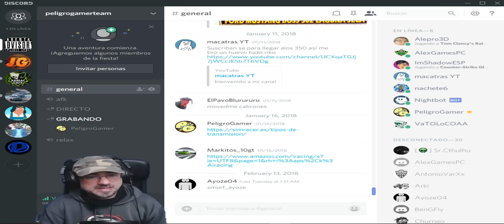250 EAST COMPLETO 🎮 MONSTER ENERGY SUPERCROSS #1 en Gameplay Español 21:9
Dia 1 de este game en GamePlay Español donde vamos a ver la categoria 250 east del modo trayectoria ... -- UNETE Al canal para videos editados y directos de juegos como MONSTER ENERGY SUPERCROSS ▼▼▀▄▒▓ MOSTRAR MAS LEEELO TODO▓▒▄▀▼▼

MONSTER ENERGY SUPERCROSS en PC UltraWide, resolucion 21:9, jugado a 1080-75fps, subido a 2k-60fps

¡Siente la adrenalina y la emoción del campeonato Monster Energy Supercross 2017 con MONSTER ENERGY SUPERCROSS - THE OFFICIAL VIDEOGAME!

❤ DeadStar - 5 €  »
❤ Gokugameslol - 2.5 €  »

▂ ▃ ▅ ▆ █ ♦ BARCOS Y PUTAS♦ █ ▆ ▅ ▃ ▂
» UNETE A MI PARTNER ►
» PARA HACER DIRECTOS EN VARIOS SITIOS A LA VEZ ►

  , peroooo...

▆▅▃▂  PREGUNTAS FRECUENTES: ▂▃▅▆
♦ POR QUE USAS MASCARA?
-porque no?.